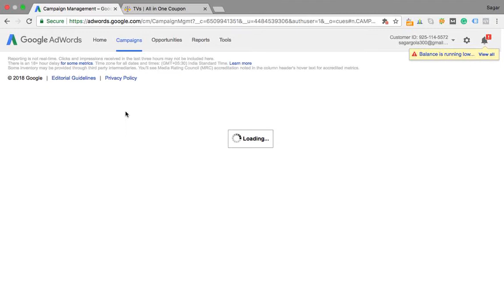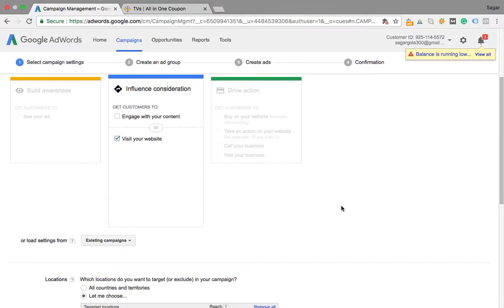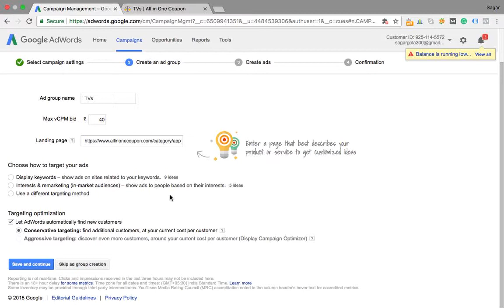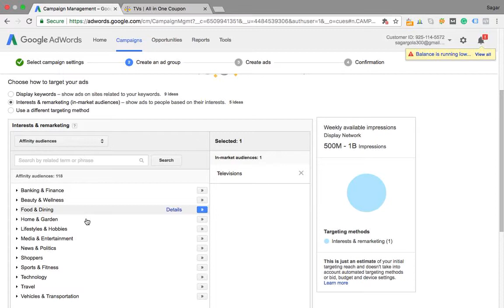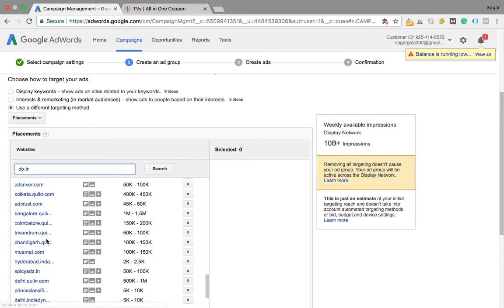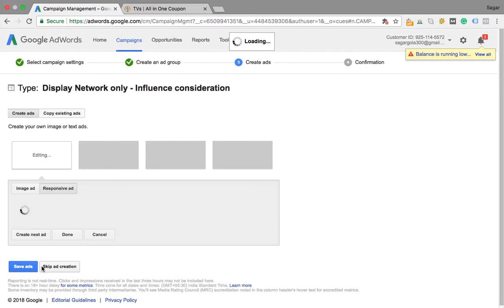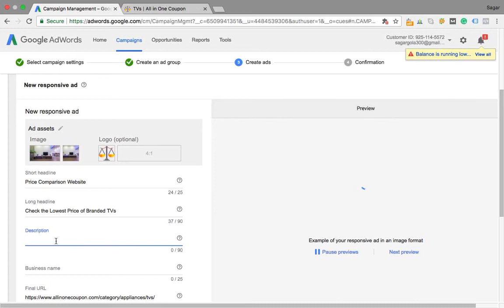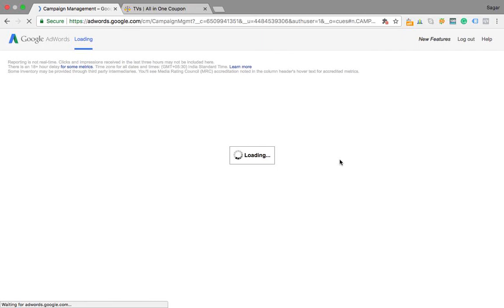How to Create Display Ads in Google Adwords in Hindi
How to Create Display Ads in Google Adwords in Hindi. Create Your Display Ads within the 15 Minutes.Create image ad in Google Adwords. For Google Adwords Service and Training Call @ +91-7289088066